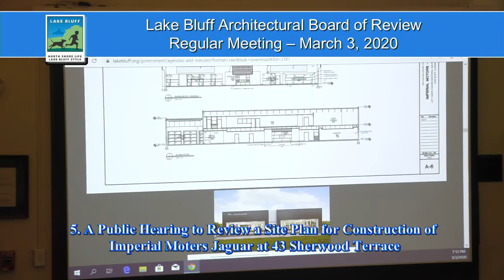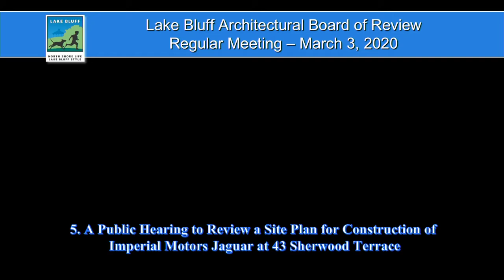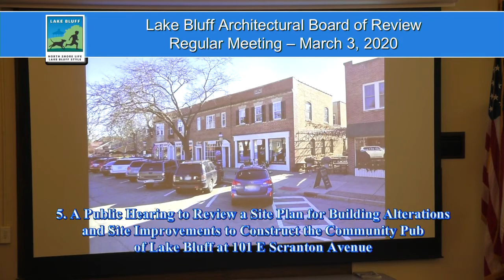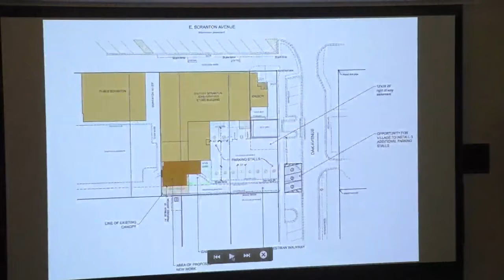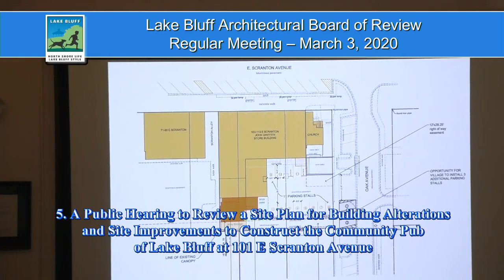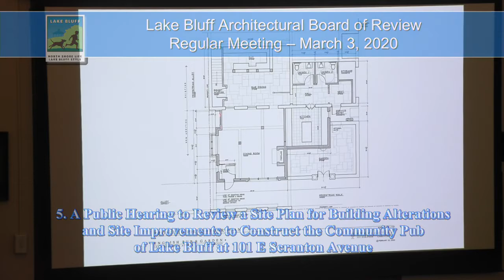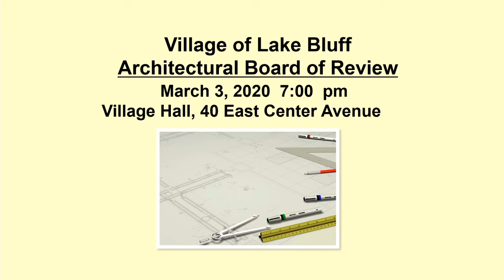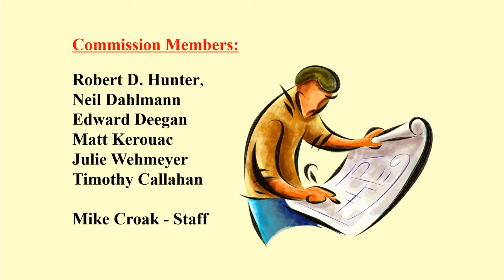LBABR March 3, 2020